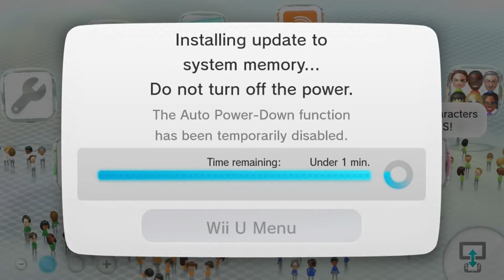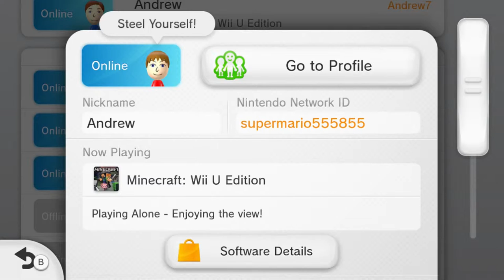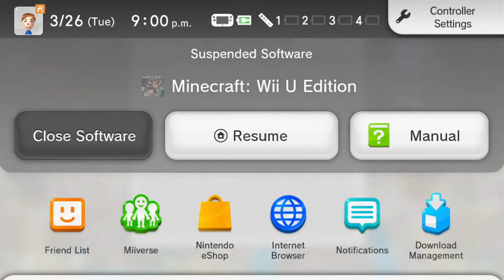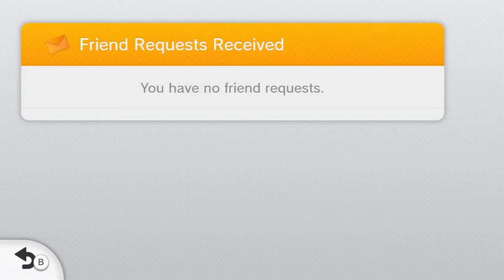Minecraft for Wii U - Online Play before it's gone forever!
Minecraft on the Wii U is fascinating because it offers ways to play online that no other version does. You don't need to have a Minecraft account or pay an online subscription fee, meaning that with just the disc and an internet connection you can play online with friends as much as you want!

As someone who is a complete Minecraft newbie, today I'm venturing into the blocky online world along with a couple of friends and seeing what I can figure out.

I'm streaming on both YouTube and Twitch at the same time!

A very Special Thanks to:
-Abdulla Mahboub
-Christopher Conte
-Justatreeandall
-Max Howard
-Phillip Shinn
-Scottlinux
-Tealgamemaster
-TheGreenLightningMRT
-Wayne Smith
-Wayoshi